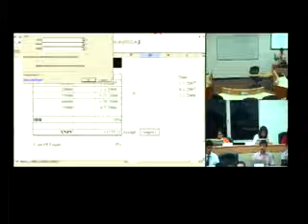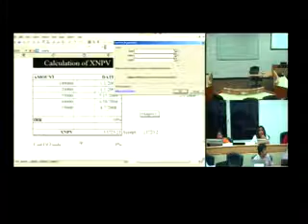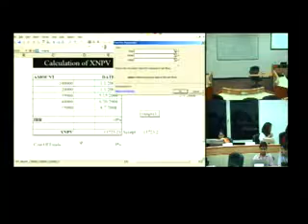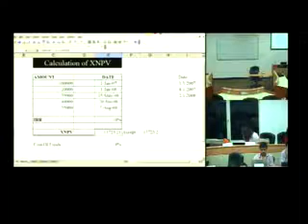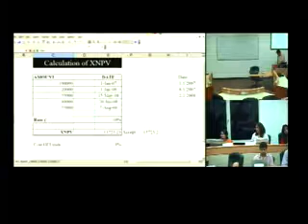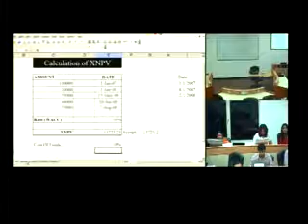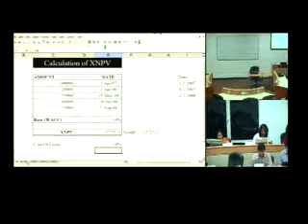Lecture on Valuation by Prof Anil Menon 10/16